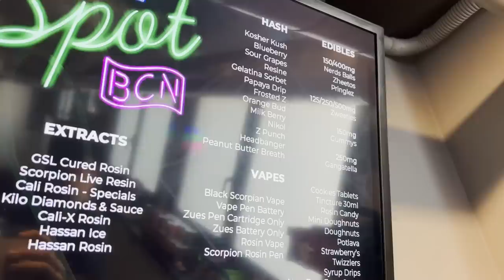The Spot BCN Canna Club Tour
This is the start of my club tour series, where i'll be taking a look inside clubs in barcelona! For this episode I went down to The Spot BCN and had a look around!